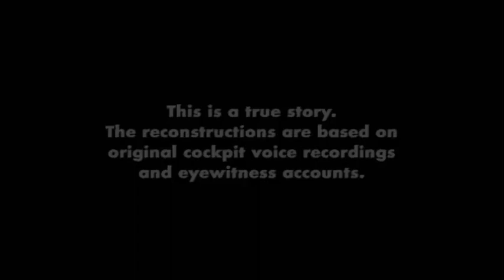Air Crash Investigations: Unlocking Disaster [Introduction]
Unlocking Disaster: The team investigates how delays in fixing known design faults can have tragic consequences. Follow the survivors and family members of crash victims and transportation safety investigations as they piece together the evidence of the causes of major air accidents. The program highlights the latest developments in computerised flight technology and examines the debate they inspire. Also, return to the scene when, just out of Honolulu, the cargo door of United Airlines Flight 811 opened at an altitude of 33,000 feet, ripping a huge hole in the 747 and taking out five rows of seats and nine passengers with it.